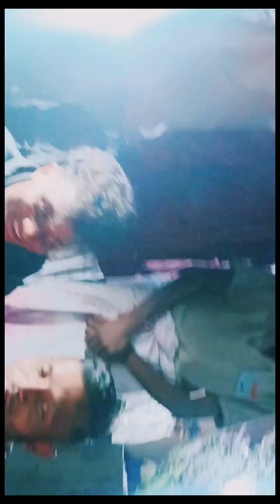2nd vlog Sadi ka bordekha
2nd vlog
di ka Sadi ka first asirwadi
bahut maza aaya dosto
uplogo ko pata ho rahega kitna Masti hota hai sangat logo ke sat